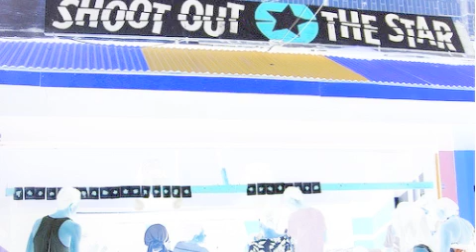Pushing Daisy - Shoot Out the Stars (Live)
Not too good, Al...